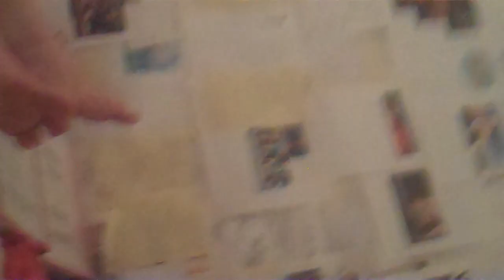A kid show is like on the black 110 minute TDK tape of telling stories
Foods are going out to eat & getting takeout